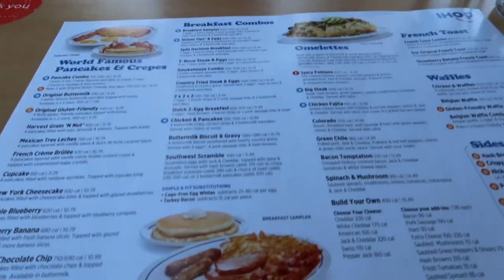Day Trip to Glamis Sand Dunes | Photoshoot Vlog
Hi loves! Here is a little day trip vlog I did with my friend Alexander to the Glamis Sand Dunes. We had a little photoshoot and it was a fun trip. I hope you enjoy(:

xoxo,
Doreen

Tiktok ▸ @doreenangel
Poshmark ▸ @doreenangel

Age: 23
Camera: Canon EOS 80D
Microphone: RØDE VideoMic Pro
Vlogging Camera: Canon G7X Mark ii

"Lucid Dreams" by Tape Machines feat. Eyre

"Faded" by Ooyy

"Left in the Rain" by Loving Caliber

"Let Us Go Back" by Tomas Skyldeberg

"Sweat on Me (Trice Remix)" by Tape Machines feat. Trice, Vicki Vox

"What a Way" by OTE feat. Erik Fernholm